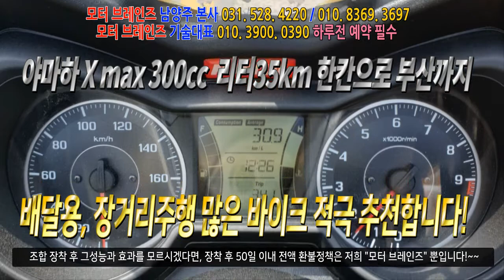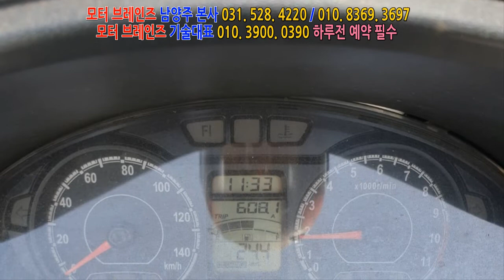야마하엑스멕스 300cc 창원에서 부산까지 리터에 연비35km?? 모터브레인즈 031. 528. 4220